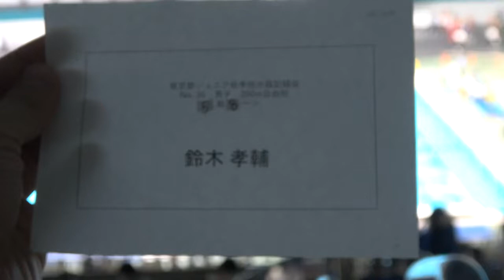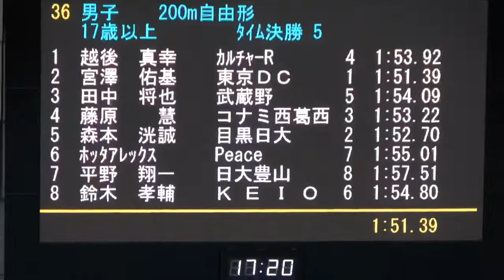都ジュニア秋季 200m Fr 鈴木孝